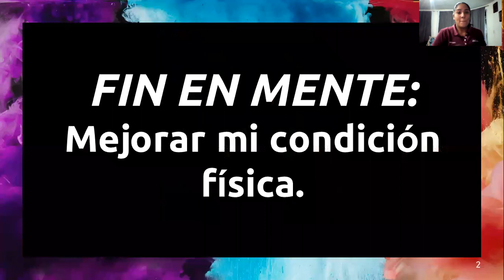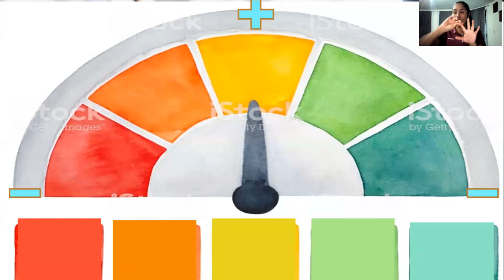Miss Eunice Meza. Edu. Física 1.UP & DOWN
Miss Eunice Meza.
Educación  Física 1.
TEMA: UP & DOWN
7-11 sept.2020